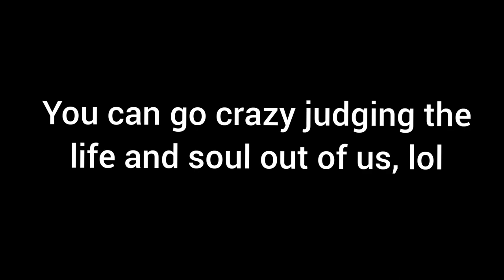Mouse trap | Rat Trap | Rat problem at home | Trapped a Rat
Rats are a serious problem in every household in our village. Villagers use different techniques to tackle them which includes capturing them via different means and terminating them. Some even resort to eating them, a tribal community called Musahar (Banbasi, Bhuiyan, Rajawar) are famous for catching as well as eating rats as their name suggests.

Thank you for subscribing 0:00
Introduction 0:07
The motive of Video 0:56
1st attempt to catch the rat 1:03
2nd Attempt 2:34
Last attempt 4:16
Slow Mo 4:34
Outro 7:06